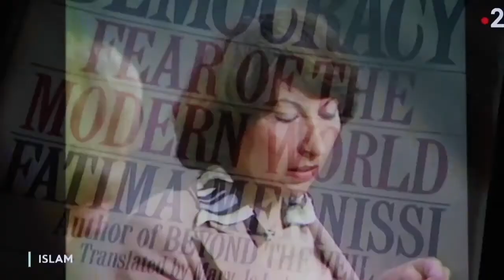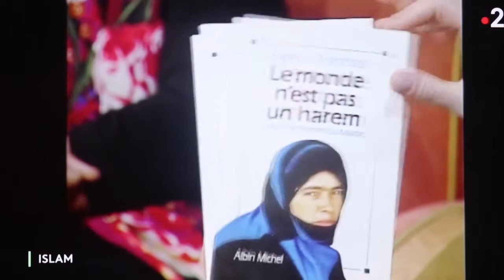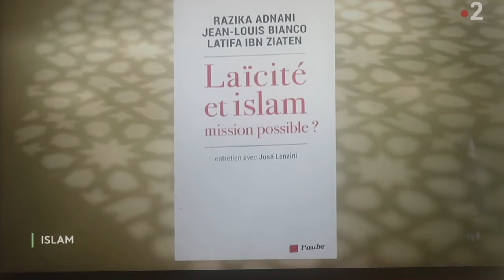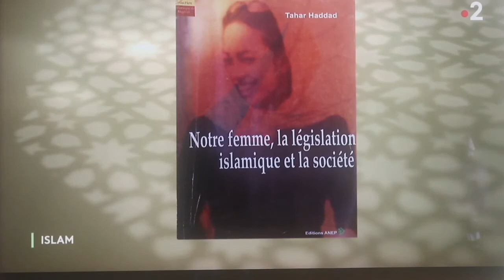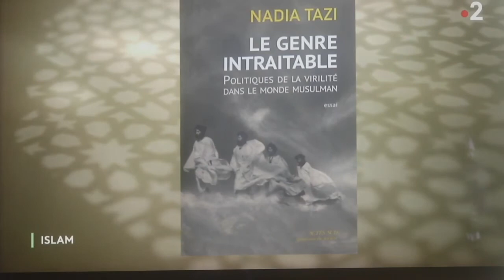Razika Adnani sur France 2 dans l’émission Islam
Razika Adnani sur France 2 dans l’émission Islam  31 janvier 2021